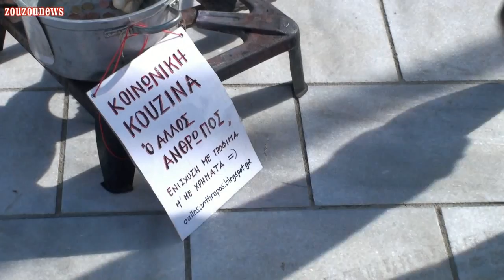Κοινωνική Κουζίνα "Ο Άλλος Άνθρωπος" !!!